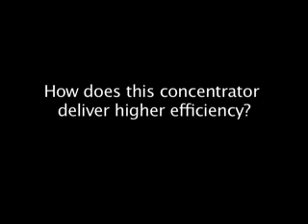Interview with Gary Conley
Gary Conley, CEO of SolFocus, discusses Solar & Alternative Energy at SPIE Optics & Photonics 2006.